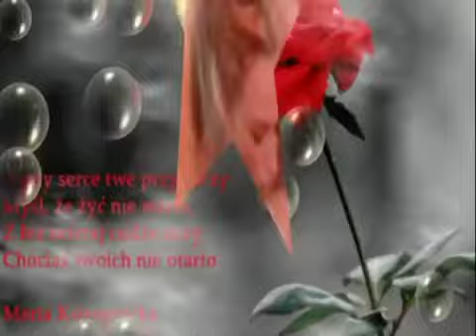LUIS MARIANO & BUENAS NOCHES MI AMOR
Mariano Eusebio González García, conocido artísticamente como Luis Mariano (Irún, Guipúzcoa, España), 13 de agosto de 1914 - París, 14 de julio de 1970, fue un tenor español.
Alcanzó gran notoriedad como tenor, cantante de operetas y como actor de películas musicales durante los años cincuenta y sesenta, especialmente en Francia que lo consideró también suyo.
Gloria Sylvia Laso Lezaeta (Santiago de Chile, 24 de octubre de 1957), es una actriz y directora chilena de una gran trayectoria de casi 40 años en la actuación. Realizó estudios formales en el Teatro de la Pontificia Universidad Católica de Santiago, donde se tituló en 1971. Es conocida por sus actuaciones en una serie de teleseries especialmente en Canal 13 donde hizo la mayoría de sus apariciones en televisión.
En septiembre del año 1974 fue secuestrada y torturada por agentes de la Dirección de Inteligencia Nacional (DINA), para ser finalmente liberada y exiliada, gracias a gestiones de su padre (militar) y del General Óscar Bonilla